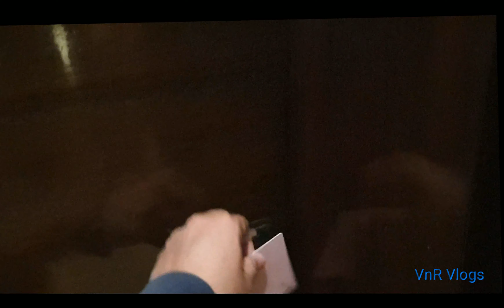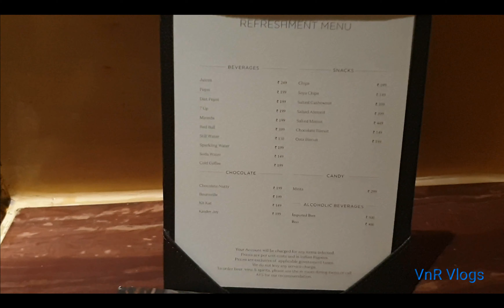5 Star Hotel - JW MARRIOTT - CHANDIGARH - ROOM TOUR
VLOG  6.

This is the Room Tour of the 5 Star Hotel - JW MARRIOTT in the City Beautiful - Chandigarh, India.